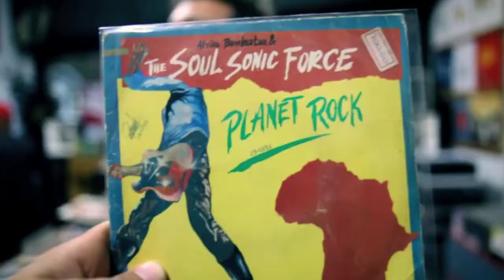Beautiful People (Dj dust remix)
this  video was posted on my other ch  but i didnt want youtuber to delete that account that i worked hard for so im posting it on this one thanks for all the guys what let me use there videos to make this one my fav of all time